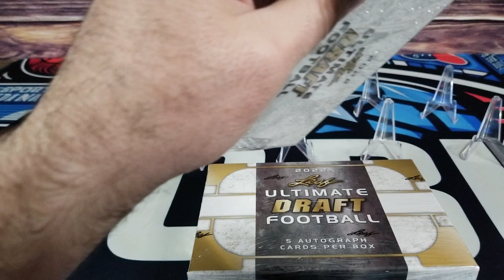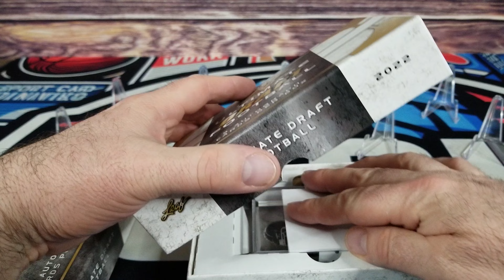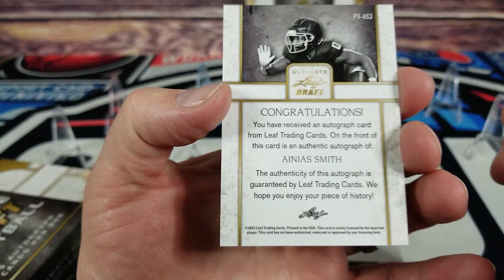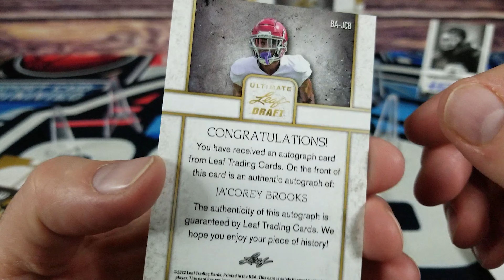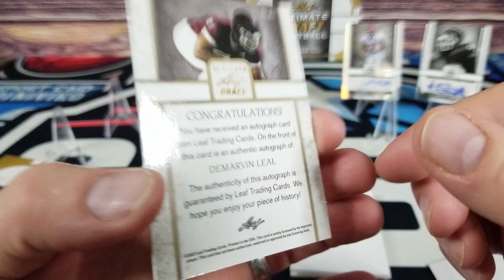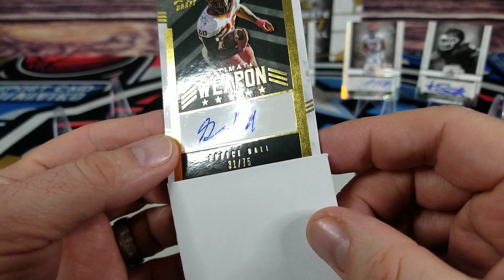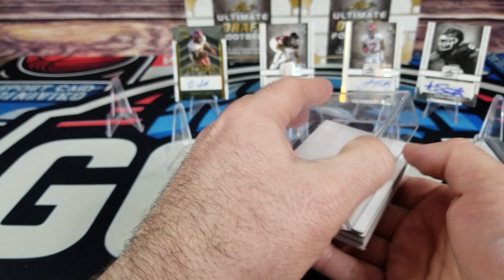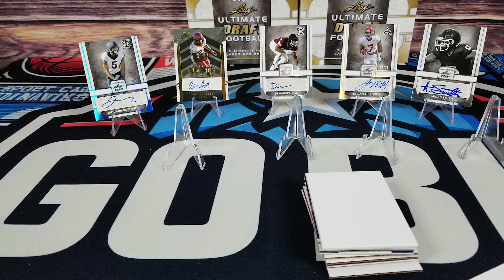2022 Leaf Ultimate, opening autographed football cards x 10!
Join me as I dive into the world of 2022 Leaf Ultimate Draft! This exciting box break features autographs, rookies, numbered cards, and the chance for some big hits. After my last rip, I'm looking to redeem myself with these fun, thick stock cards that scream premium quality. With a mix of NCAA and NFL prospects, let's see if Leaf Ultimate can deliver the thrill I've been craving. Don't miss out on the excitement!